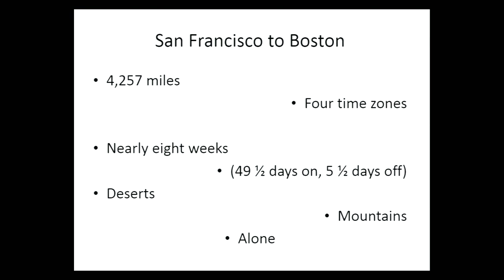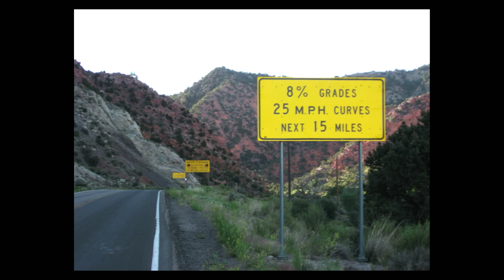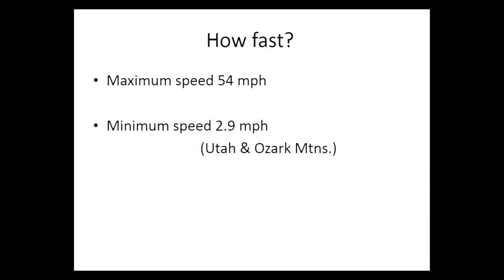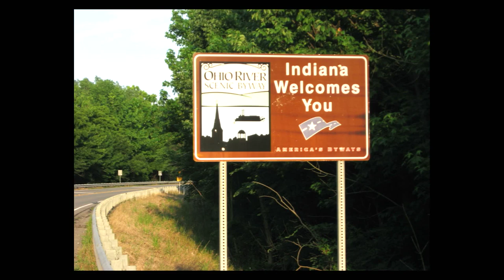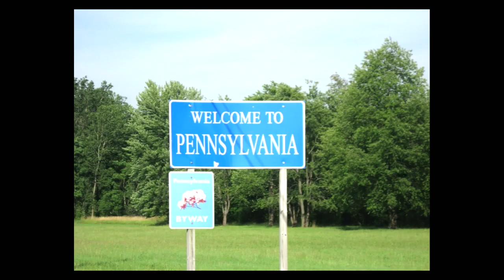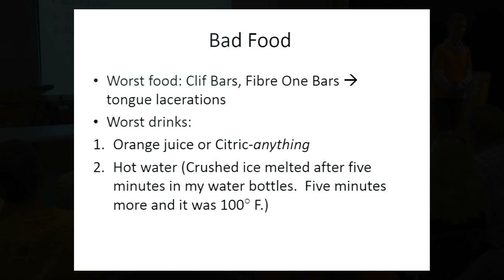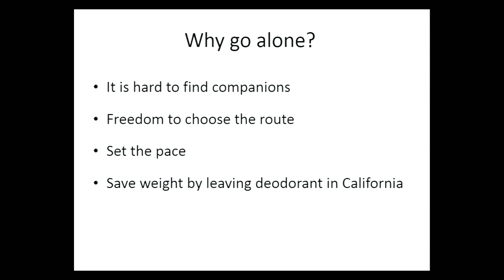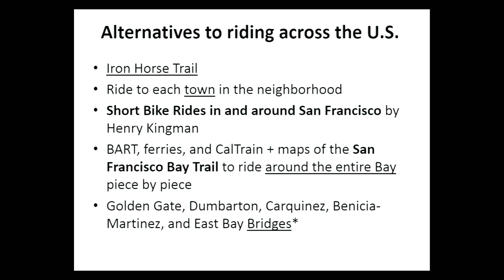Biking Across America with Michael Woods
Could you ride your bicycle across America? Michael Woods did – and he wasn’t even in shape when he started. Michael talks about riding 4,257 miles in 55 days last year from his new home in the Bay Area to his old home in Boston. Hear about his ride and see his touring bike and his 50 pounds of gear. As Michael will tell you, you don’t need to be an athlete to bike across America.